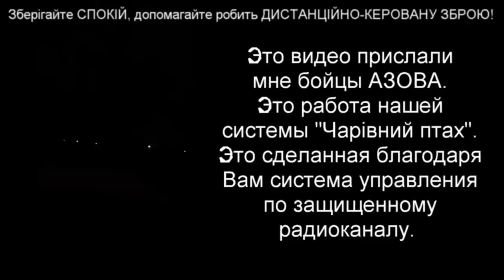БЕЗУМНАЯ МЕЧТА ПРОРОZZИЙСКОГО БЕСПАЛОГО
​Слава Україні!